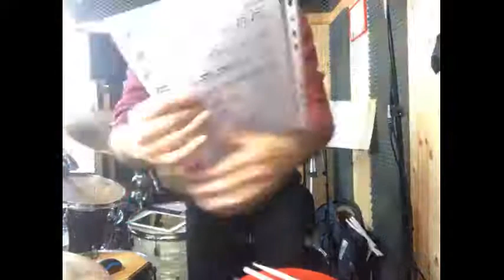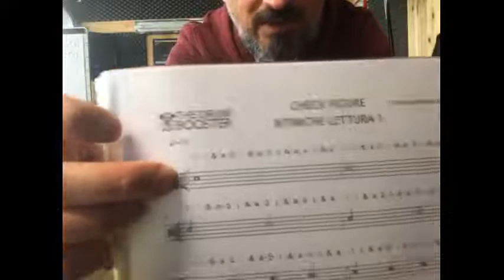💣LETTURA RITMICA SEMPLICE #1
Stasera alle 21 si riparte da capo!

Analizzeremo i valori e la rappresentazione grafica delle note. I sistemi di conteggio e infine leggeremo la Lettura #1.

Ci vediamo alle 21.

Grazie